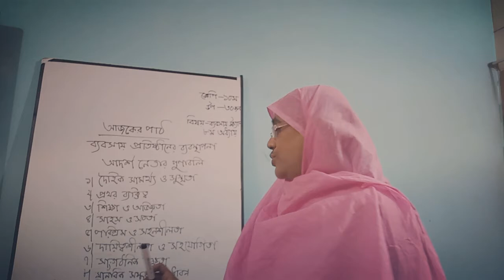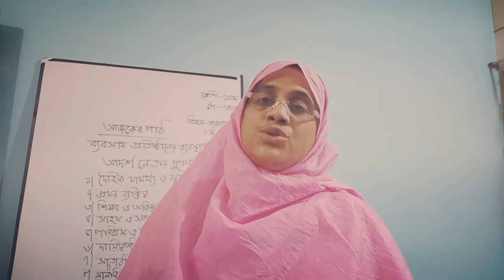ব্যবসায় উদ্যোগ,আজকের পাঠ আদর্শ নেতার গুনাবলী,শ্রেণি ১০ম,অধ্যায় ৮ম